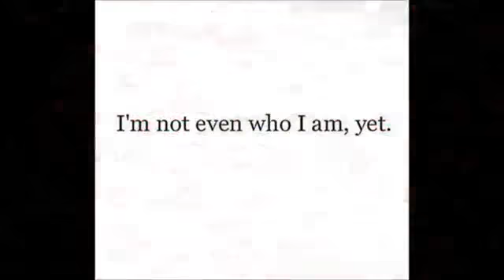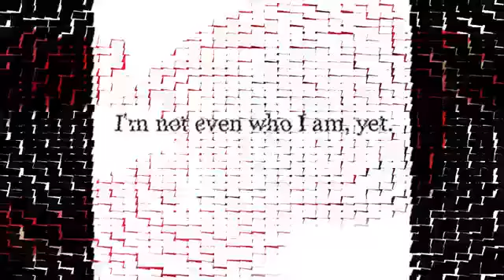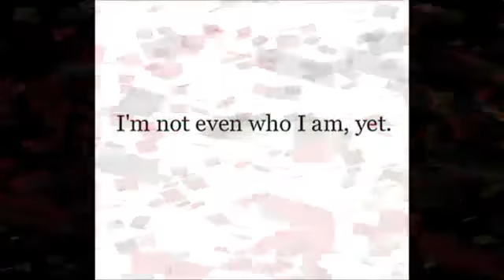New oromo music 2017 Adnan Mohammed Naaf himi mee